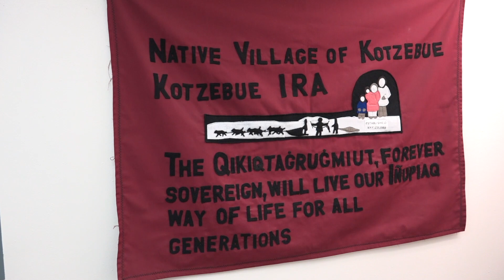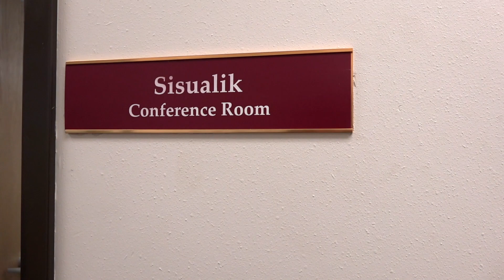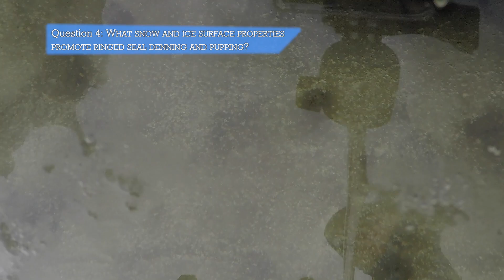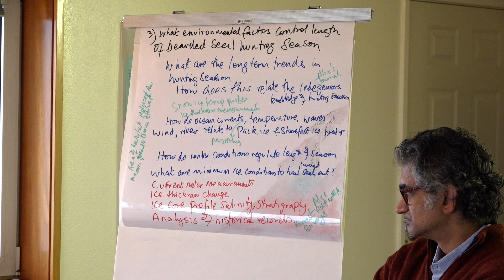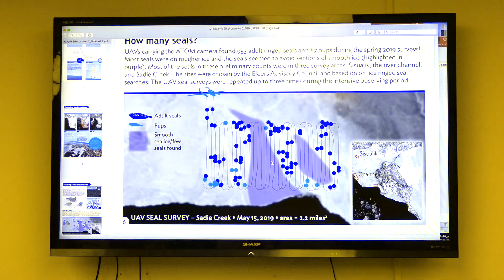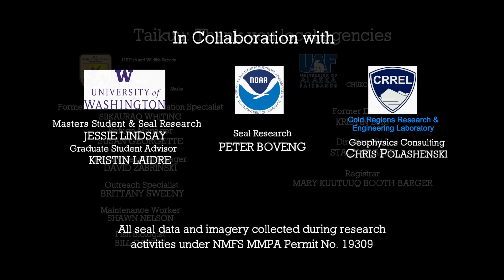IKAAĠVIK SIKUKUN - EPISODE - PROJECT OVERVIEW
Ikaagvik Sikukun - Iñupiaq for ice bridges - is a research project in Kotzebue, Alaska that connects the community with scientists to understand sea ice change in Kotzebue Sound. Under guidance from an advisory council of Elders, the project uses state-of-the-art observing techniques including unmanned aerial systems (commonly known as drones) to answer questions related to sea ice, ocean physics and marine mammal biology.
Ikaagvik Sikukun - Episode - Project Overview, will give you the first glimpse of what this project is all about before several other short videos and the feature film have been released.